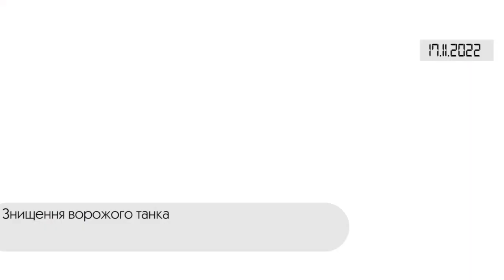Коротко. Війна. День 267. Відеодайджест